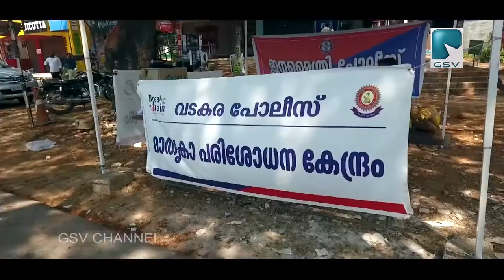കോഴിക്കോട് റൂറൽ പോലീസ് ഒരുക്കിയ സംഗീത ആൽബം പ്രശംസ പിടിച്ചു പറ്റി